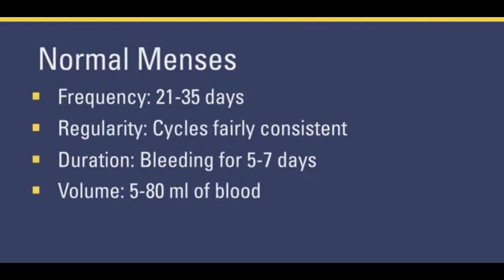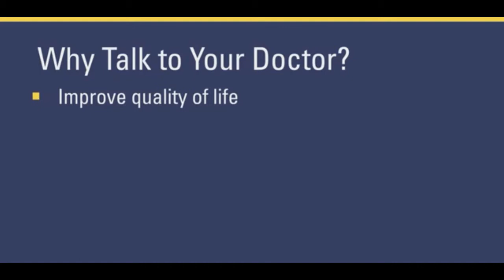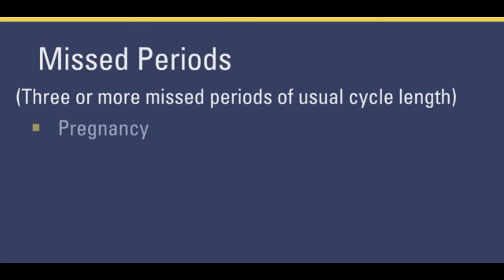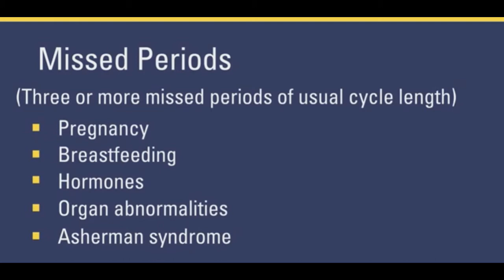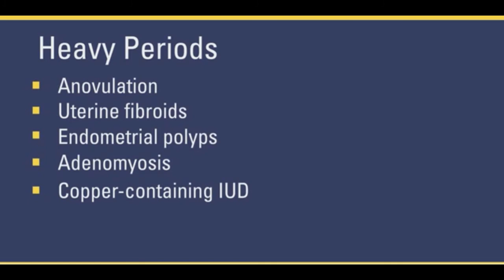अनियमित पीरियड ll Irregular period ll ovulation ll menstruation ll period ll menstrual cycle